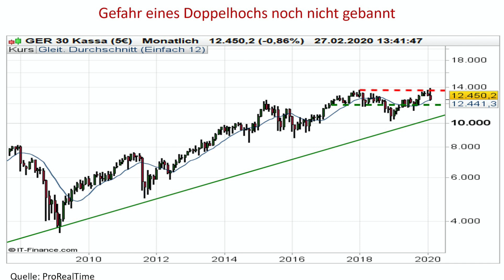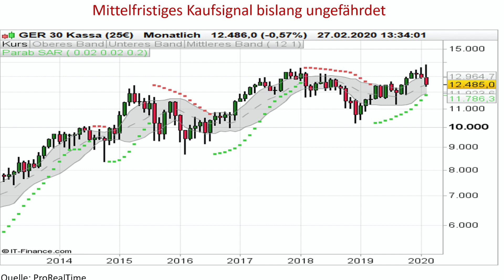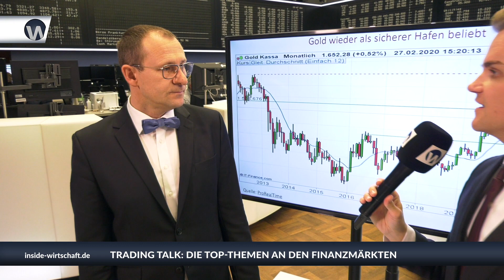Trading Talk: "Der DAX purzelt - ein Sturzflug"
Gerade noch haben wir Rekordstände an den Börsen gesehen, doch das Coronavirus schickt die weltweiten Barometer in Krisenmodus. Der deutsche Leitindex ging unter die Marke von 12.000 Punkten. "Der DAX purzelt - ein Sturzflug", sagt IG-Marktanalyst Christian Henke. Er sieht dabei die Marke von 11.800 Punkten als entscheidend an. Die Details im Trading Talk mit Manuel Koch und

MANUEL KOCH
📺 TV Journalist 👱🏻‍♂️ CEO 🎥 Producer
🏠 Berlin

📍Berlin & Frankfurt & NYC
🎥 Interviews 🎤 Medientraining 🤵🏼 Event-Moderation